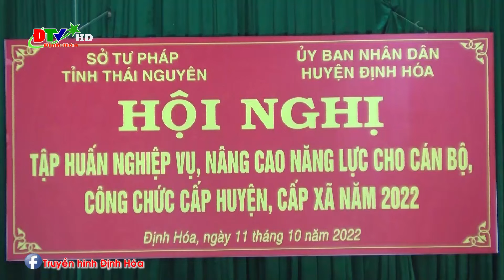Tập huấn nâng cao năng lực cán bộ, công chức cấp huyện và cấp xã